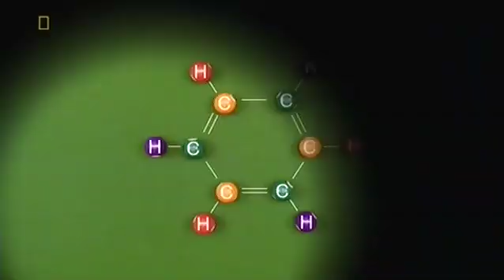The World of Chemistry - Part 2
Together these video's can be used in the classroom to stimulate discussion about true advancements in science and consumer interest development versus principles and values of money related exploitation with traditional banks ruling.